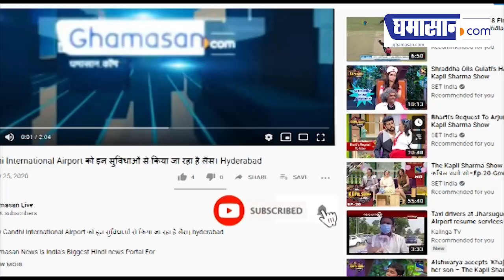Brain Surgery के चलते Army Hospital में Admit हैं Pranab Mukherjee | Ghamasan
दिल्ली के आर्मी अस्पताल में भर्ती पूर्व राष्ट्रपति प्रणब मुखर्जी की सफल ब्रेन सर्जरी सफल हुई है। सूत्रों की माने तो ये सर्जरी खून के एक थक्के को हटाने के लिए की गई है। अस्पताल के सूत्रों से मिली जानकारी के मुताबिक इस वक्त आर्मी अस्पताल में उन्हें वेंटिलेटर सपोर्ट पर रखा गया है। सर्जरी से पहले प्रणब मुखर्जी की कोरोना टेस्ट पॉजिटिव आई थी।